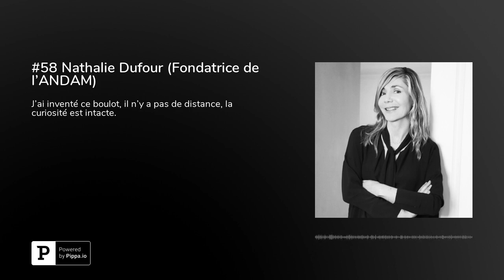#58 Nathalie Dufour (Fondatrice de l'ANDAM)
Dans ce nouvel épisode, nous allons à la rencontre de Nathalie Dufour, fondatrice de l’ANDAM, l’Association Nationale pour le Développement des Arts de la Mode. Une association qu’elle a fondée en&nbsp;1989&nbsp;sous l’égide de&nbsp;Pierre Bergé. L’ANDAM a consacré un bon nombre de créateurs qui ont marqué leur époque. Parmi eux, Martin Margiela, Christophe Lemaire, Jean Touitou, Anthony Vaccarello, Alexandre Matuisi, et plus récemment Glenn Martens de Y/ project et Antonin tron de Atlein.&nbsp;&nbsp;Dans cet épisode, Nathalie me demande de me présenter, puis elle revient sur son parcours et la création du prix de l’ANDAM. On parle aussi de beaucoup d’autres sujets. J’ai adoré interviewer Nathalie, j’espère que vous prendrez autant de plaisir à l’écouter.&nbsp;Pour suivre Nathalie sur Instagram et Linkedin. Pour en savoir plus sur l'ANDAM. SE RETROUVER DANS L'EPISODE 01:30 Une fois n’est pas coutume, c’est moi qui me présente, qui décrit rapidement mon parcours et le pourquoi de ce podcast.&nbsp;&nbsp;07:50 Je reprends la main, Nathalie se présente, expose son parcours et comment elle a créé l’ANDAM.&nbsp;&nbsp;12:10 Qu’est ce qu'on dit quand on va rentrer dans le bureau de Pierre Berger avec un projet comme l’ANDAM&nbsp;?&nbsp;14:00 Comment émergeait-on avant la création de l’ANDAM&nbsp;? Quels arguments donne-t-elle pour convaincre les institutions&nbsp;?&nbsp;18:00 Après les institutions, quelles ont été les étapes pour lancer le prix&nbsp;? Les dessous du premier Jury.&nbsp;&nbsp;22:20 Les grands moments de l’ANDAM depuis 30 ans.&nbsp;&nbsp;26:30 Comment se matérialise l’accompagnement du Jury&nbsp;? Qu’est-ce qu’il faut pour être sélectionné&nbsp;?&nbsp;30:10 Dans quelle mesure l’ANDAM a impacté la vie de ses vainqueurs&nbsp;?&nbsp;&nbsp;32:50 D’où vient cet amour pour la mode chez Nathalie&nbsp;? N’a-t-elle pas eu envie de faire autre chose dans sa vie&nbsp;? Imaginait-elle que ça deviendrait si gros&nbsp;?&nbsp;37:50 Qu’est-ce qui l'a marqué chez Pierre Bergé&nbsp;? Son pronostic pour la mode. Des DNVB pourront-elles gagner l’ANDAM demain&nbsp;? Qu’avaient en communs les gagnants de l’ANDAM&nbsp;?&nbsp;&nbsp;43:30 Comment voit-elle l’émergence des autres concours&nbsp;? Les personnalités qui l’impressionnent beaucoup en ce moment.&nbsp;&nbsp;49:20 Faut-il être connu avant de se lancer&nbsp;?&nbsp;&nbsp;KEYLEARNING&nbsp;&nbsp;Ce qui a été un réel aboutissement, c’est quand tous les groupes de luxe ont fini par se joindre à l’ANDAM. Cela a mis beaucoup de temps, car il a fallu qu’ils acquièrent une certaine maturité pour avoir conscience que c’était important de s’engager dans une action vertueuse pour soutenir le futur de leur industrie. Moi, mon challenge, c’était de réunir et de coordonner toute cette concurrence qui s’est mise en place de façon très forte et concurrentielle depuis ces 20 dernières années.&nbsp;&nbsp;La maison Hermès a été la dernière à entrer dans notre groupe de mécènes. Ça, c’était vraiment l'aboutissement, car tous les groupes de luxe qui sont basés en France se retrouvent autour de la table dans une même optique, qui est d’accompagner la jeune création.&nbsp;&nbsp;Pour être sélectionné, il faut qu'une marque soit créative, sinon ça n’a pas de sens. Puis, parallèlement à ça, il faut qu’il y ait un potentiel en matière de développement global qui soit intéressant. Il y a aussi cette dimension importante qui est de s’implanter en France, pas juste par opportunité pour défiler, mais pour devenir une marque française, avec tout ce que ça implique en termes d’impôt, de création d’emplois et de maintien d’une réelle industrie en France. C’est vrai que nous avons beaucoup d’atouts concernant ce savoir-faire très haut de gamme. Toutes les marques rêvent de ce potentiel.&nbsp;&nbsp;J’ai inventé ce boulot, il n’y a pas de distance, la curiosité est intacte. Les plus beaux moments de l’ANDAM ce sont les créateurs, les rencontres, mais c’est aussi d’avoir réussi a réunir tous ces gens et de les avoir embarqué dans cette mission. À un moment donné, on ne peut pas se dire qu’on s’est trompé ou que l’on a fait quelque chose de mal. Donc, on ne pense pas à faire autre chose.&nbsp;&nbsp;Ce qui importe, c’est que ce soit quelque chose d’utile. En effet, je me rends compte que ça leur donne un espace, ça leur permet d’exister. C’est passionnant de voir que les groupes de luxe, qui, en termes de budget, de défilé prennent beaucoup de place, ont cette intelligence de dire&nbsp;: "avec l'ANDAM, on donne généreusement, on fait de la place à la relève". C’est un projet qui est très épanouissant à tous les niveaux et aussi pour les partenaires.&nbsp;On n’a pas envie de faire autre chose, on a juste envie que ça continue, qu’il y ait de plus en plus de gens qui soient impliqu...